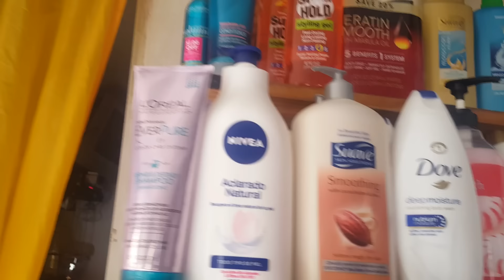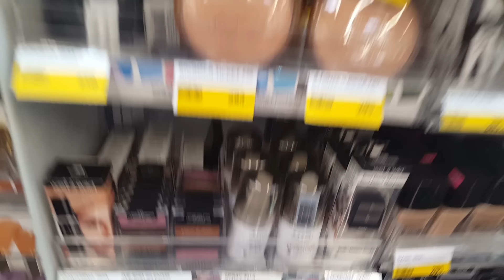VLOGS/UN POCO DE PUERTO PLATA+ COMPRA DE DETERGENTES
Hola mis muñecas !!! como se que les gusta les traje otro vlog mas

Correo/Direccion:
Mikauly vargas Bm162983
8400 NW 25th Street,
Suite 100

Camara con la que grabo: Canon Rebel Eos t2i

Editor: filmora

––– • Licencia: Eres libre de usar esta canción en cualquiera de tus videos, pero debes incluir lo siguiente en la descripción de tu video: Morning Sun de Nicolai Heidlas Music https: // soundcloud. com / nicolai-heidlas